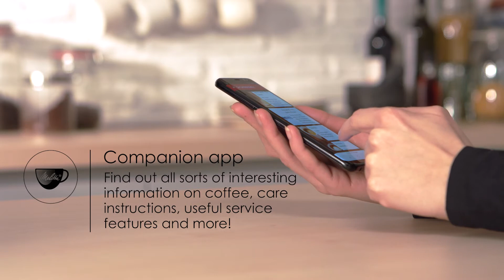Solo Highlights GB NEUTRAL